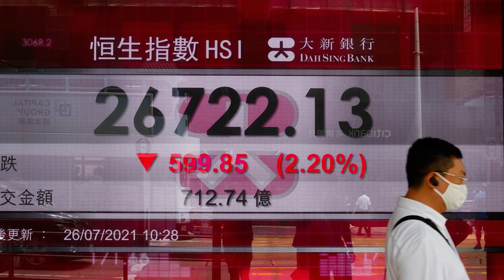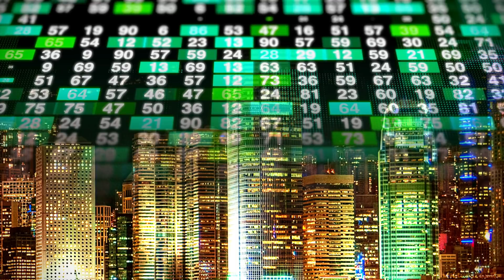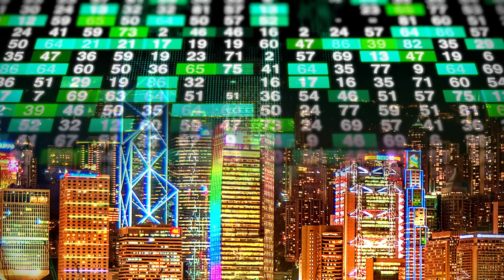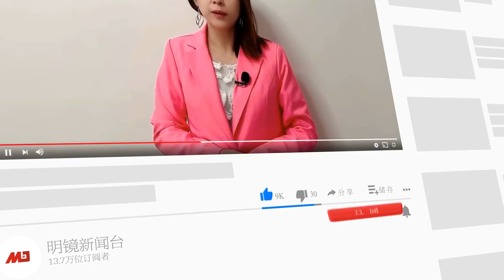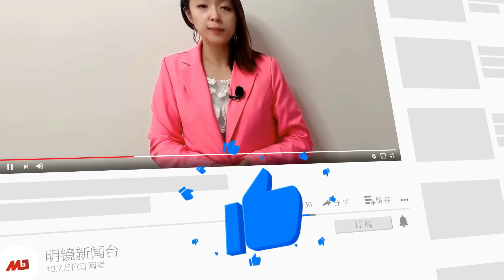中国媒体罕有惊曝: 💥江苏警官策划对中央高层动手？恒大引发港股暴.跌，房股狂泻遭血.洗；江苏城管拎起摆摊老人猛摔落地犯众怒；中国悬赏2162万追山西前首富 | 中国新闻（20210917）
0:08 中国媒体罕有惊曝: 江苏警官策划对中央高层动手？
3:06 恒大引发港股暴.跌，房股狂泻遭血.洗
8:07 中国延长对美国81种产品的关税豁免
9:01 龚道安受审：落马前一月还在敛财
11:07 江苏城管暴.力执法：拎起摆摊老人猛摔落地
13:56 中国悬赏2162万，追债山西前首富